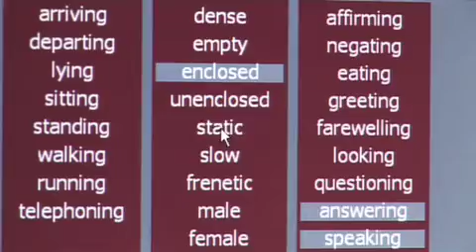Cinema in the round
It's showtime at the world's first interactive three-dimensional cinema. Over the past month UNSW's iCinema Centre for Interactive Research has been showcasing new computer and filmmaking technologies to government, industry, academics and the media.

Related articles:
"Sydney Festival 2008: the future of cinema at UNSW"